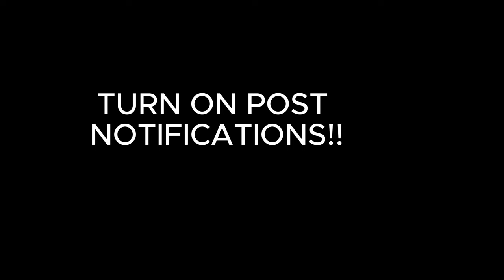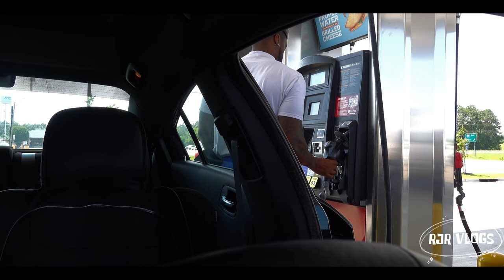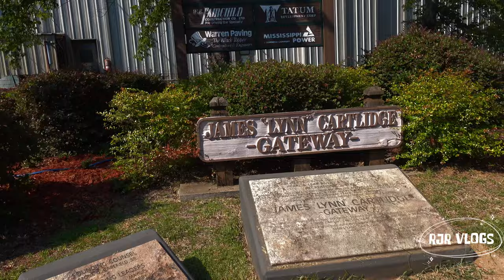I Went on a Nature Trail.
I had to get out and explore the sip just a little bit more. Man I appreciate the subs man. Make sure y'all like this video comment and share It. Turn on those post notifications too.